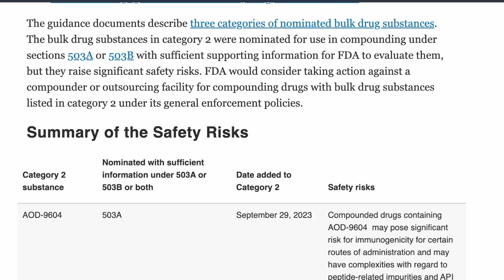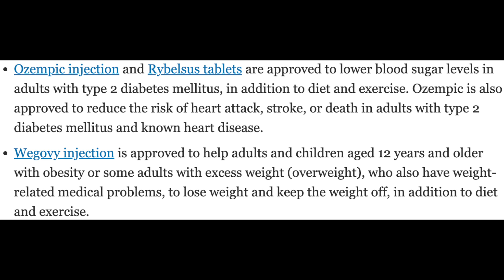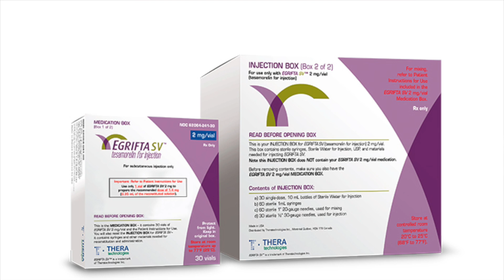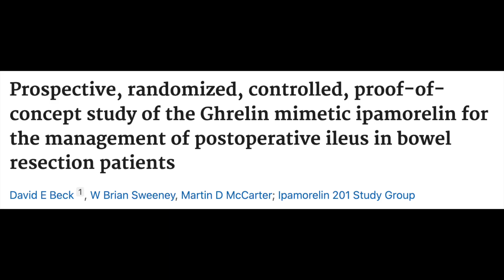Your Comprehensive Guide To FDA APPROVED PEPTIDES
Ozempic, Rybelus, Wegovy, Oh My! Let's dive into the peptides approved by the FDA, which are few and far between in the human optimizations space!